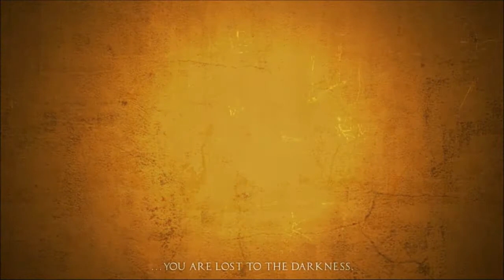Apotheon Walkthrough - Part 1 - The Gods of Olympus Have Abandonned Me